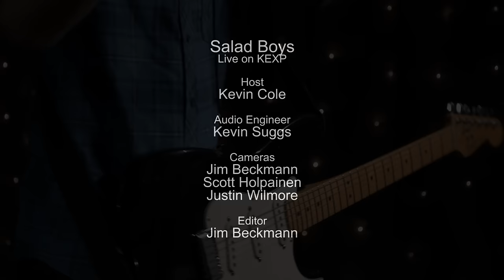Salad Boys - Dream Date (Live on KEXP)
presents Salad Boys performing "Dream Date" live in the KEXP studio. Recorded October 16, 2015.

Host: Kevin Cole
Audio Engineer: Kevin Suggs
Cameras: Jim Beckmann, Scott Holpainen & Justin Wilmore
Editor: Jim Beckmann